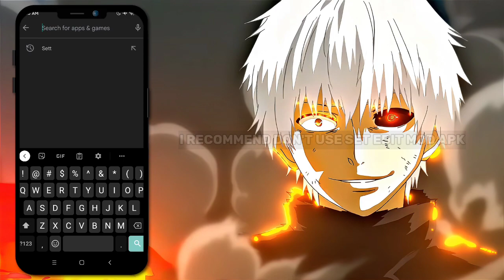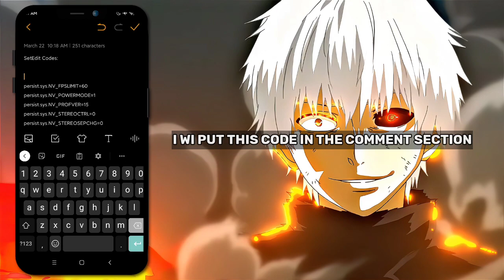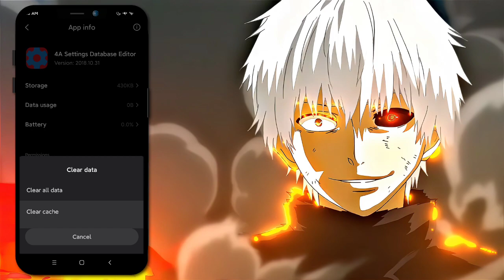How To Reach 60FPS Limit on Android | Better For Gaming | Improve Performance - 2022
Hi It's Me Hazuke

✅ Not Clickbait
✅ 100% Working

✓HFR Mode
✓ Smooth/Medium Graphics
✓Speed Mode

📁 Donwload Section

Link No Passowrd:
Cute Ako HEHE No Link Guy's

Credits: Hazuke and It's Chadee

Feature (If this video is ML Config)
• 60 FPS STABLE
• REDUCE HEATING
QnA📎
𝗪𝗵𝗲𝗿𝗲 𝘆𝗼𝘂 𝗳𝗿𝗼𝗺?
Philippines 🇵🇭

𝗗𝗲𝘃𝗶𝗰𝗲?
Redmi 6A || Samsung Galaxy J2